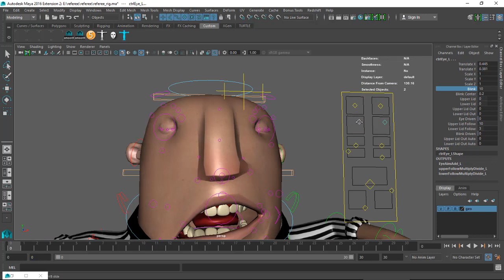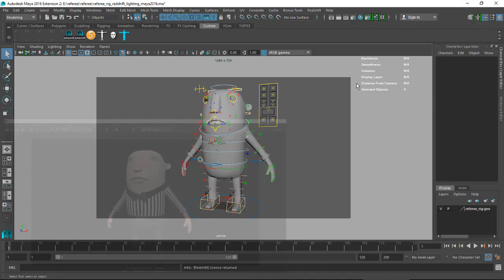Referee rig video demo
Hope you enjoy animating the rig. Cheers!